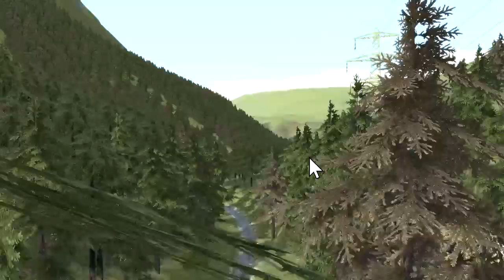Weltrekord RHB au im Train simulator 22